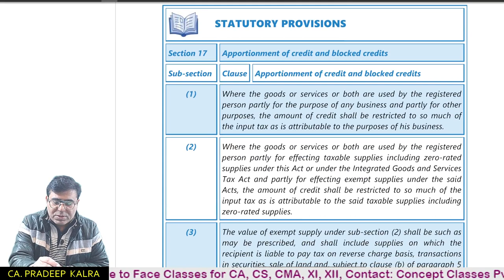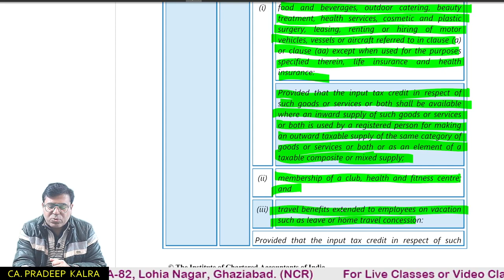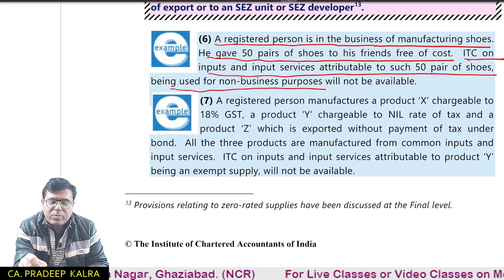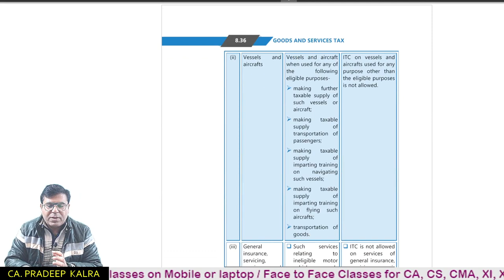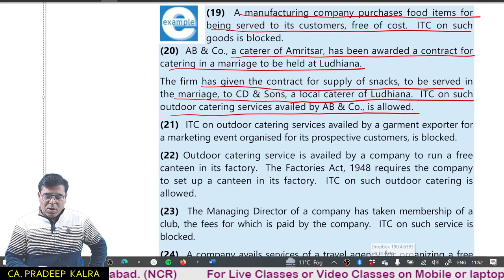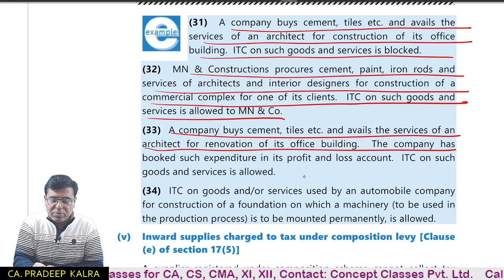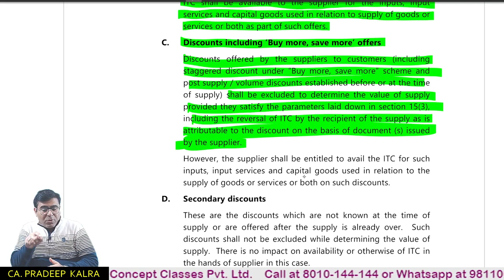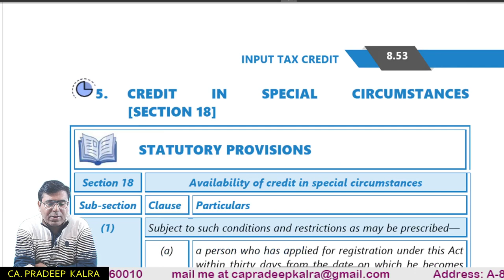GST | Chapter-8 | ITC | Part-3 | Input Tax Credit | Sec. 17 | Lecture-28 | Blocked Credit Sec. 17(5)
𝗣𝗥𝗔𝗗𝗘𝗘𝗣 𝗞𝗔𝗟𝗥𝗔🎓
         ʷʰᵉʳᵉ ᵉˣᶜᵉˡˡᵉⁿᶜᵉ ⁱˢ ᵃ ᶜᵘˡᵗᵘʳᵉ
            🌐sᴏᴄɪᴀʟᴍᴇᴅɪᴀ ɴᴇᴛᴡᴏʀᴋ🌐

The GST regime promises seamless credit on goods and services across the entire supply chain with some exceptions like supplies charged to tax under composition scheme and supply of exempted goods and/or services. ITC is considered to be  the lifeline of the GST regime. In fact, it is the provisions of ITC, which essentially make GST a value added tax i.e., collection of tax at all points of supply chain after allowing credit of tax paid at earlier points.

Scheme of ITC - At a Glance
Given below are the salient features of the scheme of ITC as contained in the provisions of sections 16, 17 and 18 read with the relevant rules. The scheme has been discussed in detail later in this Chapter.
 The scheme is designed to avoid cascading effect of taxes and make GST a destination-based tax.
 Broadly, ITC is available on all inputs, input services and capital goods used for purposes of business of a taxable person. The exception is ‘blocked credit’, where ITC is not available even when these goods or services are used for purposes of business.
 ITC is used for payment of tax on taxable output supply to avoid cascading effect of taxes.
 GST law does not require ‘one to one’ co-relation between inputs/input services and final products/services. Any eligible ITC can be used for payment of tax on any taxable output supply.
 IGST is another core aspect of GST.   It is a transitory tax to enable transfer of ITC when goods or services move from one State to another. This is a unique feature of Indian GST.
 Since ITC can be availed for payment of tax on taxable output supply, as a natural corollary, ITC is not available when tax is not payable on output supply, i.e. on exempt supply.
 The exception to the above principle is ‘zero rated supply’, i.e. exports or supplies to a special economic zone (SEZ) developer/unit, where ITC is available even if no tax is payable on output supply. Such ITC can be used either for payment of tax on supplies made with tax or refund of the same can be obtained. This simple mechanism is used to make exports and supplies to SEZ completely tax free.
 If a taxable person is making both taxable and exempt supply, he is entitled  to full credit of ITC in respect of inputs, input services and capital goods exclusively used for taxable supply and no credit at all for inputs, input services and capital goods exclusively used for exempt supply.
 If common inputs, input services and capital goods are used for taxable as well as exempt supply, only proportionate ITC attributable to the taxable supply is available. The common ITC is apportioned in the ratio of value of taxable supply and exempt supply.   Elaborate provisions have been made in the GST law to prescribe the manner of calculation of proportionate ITC.
 Before proceeding to understand the provisions of section 16, 17, 18 and the relevant rules let us first go through few relevant definitions.

LEGAL FRAMEWORK OF ITC: CHAPTER V OF CGST ACT, 2017 AND CGST RULES, 2017
CGST ACT, 2017
SECTION 16 Eligibility and conditions for taking ITC
SECTION 17 Apportionment of credit and block credit
SECTION 18 Availability of credit in special circumstances
CGST RULES, 2017
RULE 36 Documentary requirements and conditions for claiming ITC
RULE 37 Reversal of ITC in case of non-payment of consideration
RULE 38 Claim of credit by banking company or financial institutions
RULE 39 Procedure for the distribution of ITC by input service distributor
RULE 40 Manner of claiming credit in special circumstances
RULE 41 Transfer of credit on sale, merger etc.
RULE 42 Manner of determination of ITC in respect of inputs or input services and reversal
RULE 43 Manner of determination of ITC in respect of capital goods and reversal
RULE 44 Manner of reversal of credit in special circumstances

ELIGIBILITY AND CONDITIONS FOR TAKING ITC: SECTION 16, RULE 36 AND 37 Eligibility for availing ITC: Section 16(1)
 Every registered person
 shall be entitled to take ITC of GST
 charged on any inward supply of goods or services
 which are used or intended to be used in the course of business and
 the said amount shall be credited to electronic credit ledger
Notes
(1) No ITC is allowed to unregistered dealer.
(2) No ITC is allowed to a registered dealer who is following composition scheme.
(3) No ITC is allowed when inputs are used for outward supply of exempted goods or services.
CONDITIONS FOR AVAILING ITC: SECTION 16(2)
There are 4 conditions for availing ITC and ITC is allowed when all 4 conditions are satisfied
Condition 1: Registered person is in possession of any of the following: (Rule 36(1)]
(1) tax invoice issued by the supplier as per section 31 or
(2) bill of entry in case of import or
(3) debit note or